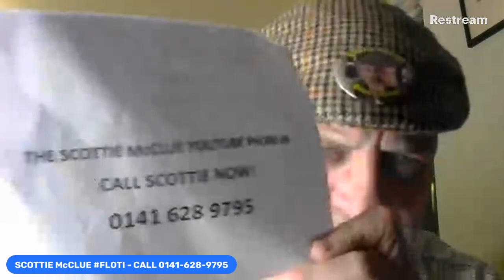SCOTTIE McCLUE PHONE-IN 0141-628-9795